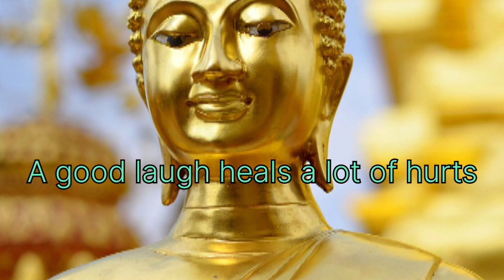Three laughing monks story/Buddhist story in hindi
Three monks story/Hindi motivational story/Inspirational story#hindistories